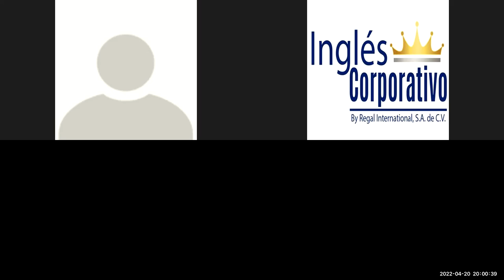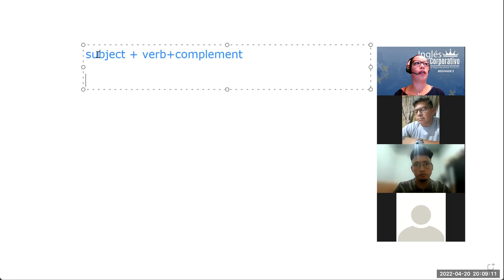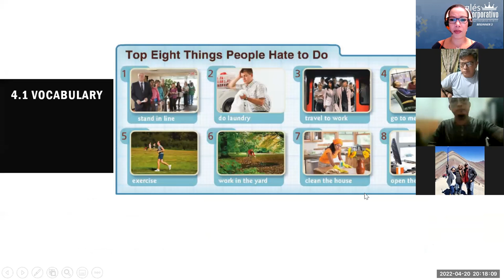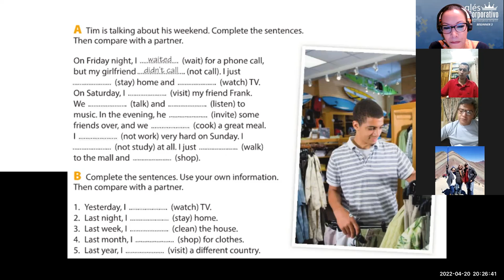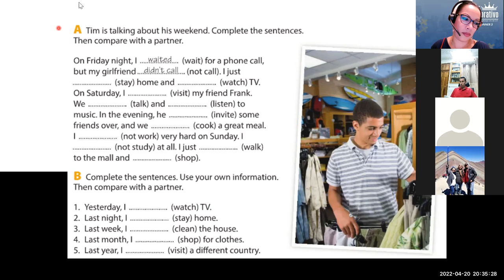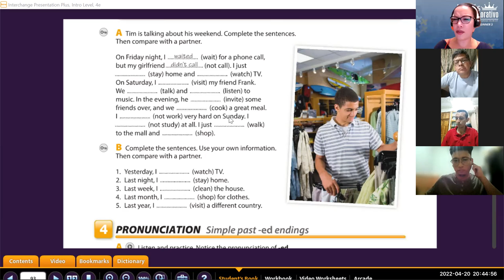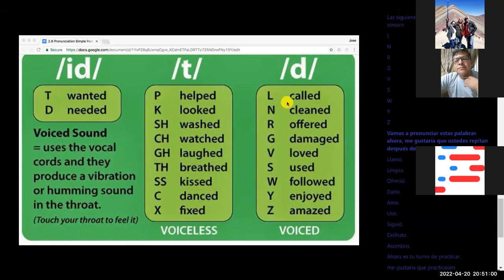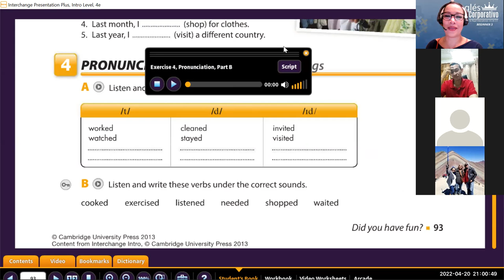Ingles Corporativo- Class 11 Simple past ed endings